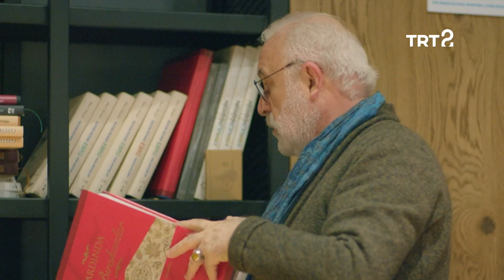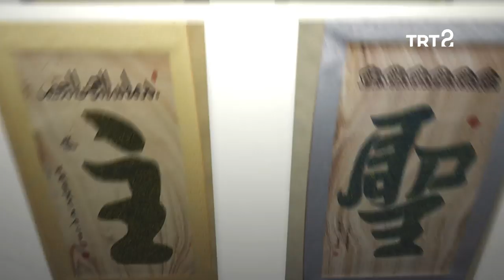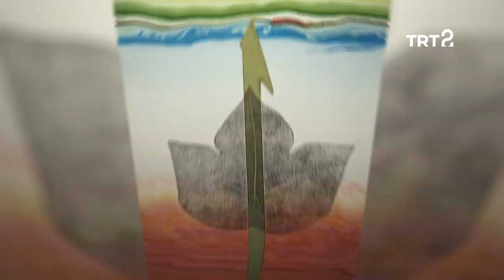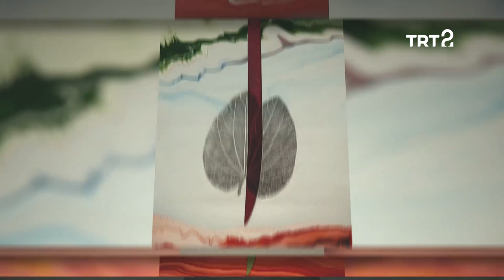Muasır | Hikmet Barutçugil | 12. Bölüm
Hikmet Barutçugil'den ebru sanatına kattığı yorumu, sanatı ile kurduğu bağı dinleyelim.